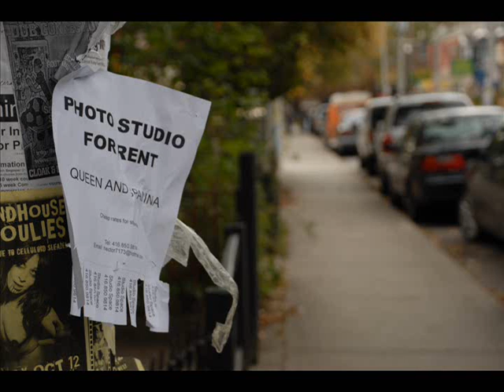Moises Lopez- Photography Video 2007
My photography work in 2007
1st Photo by: Edna